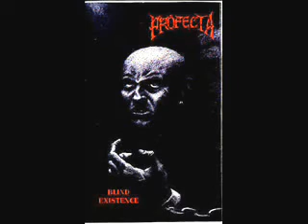Profecia (Mèxico) Blind Existence - Blind Existence (Demo 1993) -Discos DoDo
Profecia alternò con bandas de metal Mèxicanas y Extranjeras, tocò en diversos espacios Nacionales y en el Extranjero, como la Arena Adolfo Lopez Mateos, Explanada del palacio de los deportes, Explanada del Estadio olimpico de Ciudad Universitaria, El backroom, Rockotitlàn, El antro, Tuttifrutti, El hijo del Cuervo,,,

PROFECIA (MEX)

PRESENTACIÒNES Y ACTIVIDADES:

• Agosto 1992 Grabaciòn del demo BLIND EXISTENCE, en Estudios Tequila, para discos DODO.
• Martes 23 de Febrero de 1993, Entrevista y Tocada en vivo en Radio Educación.
• Viernes 12 de Marzo de 1993, Entrevista en Radio Universal en el programa Materia, 102.9y entrevista en Estereo Mundo 96.5 F.M. Cuernavaca, Morelos.
• Martes 23 de Marzo de 1993 Entrevista en el Programa Banda Civil.
• Miércoles 14 de abril de 1993, Entrevista en programa Banda Civil 105.7 F.M.
• Jueves 29 de Abril de 1993, Presentaciòn del Demo BLIND EXISTENCE en Rockotitlàn.
• Jueves 10 de Junio de 1993, Entrevista en Radio Mexiquense, En Toluca, Edo. De Mèx.
• Jueves 02 de Septiembre de 1993, Entrevista en El Craneo, Wfm 96.9.
• Sabado 18 de Diciembre de 1993, Tocada Internacional en Toluca, Edo. De Mèx., alternando con el grupo Sueco Therion.
• Domingo 19 de Diciembre de 1993, Tocada Internacional en el Foro La Pirámide, alternando con el grupo Sueco Therion.
• Domingo 27 de Marzo de 1994, Concierto Internacional, alternando con el grupo Estado Unidense D.R.I., en EL ANTRO, Xochimilco, D.F.
• Viernes 06 de Mayo de 1994, grabaciòn del demo "El Ocaso", en Español, en los estudios "KRYSTAL" de Polygram de Mèxico.
• Jueves 22 de Junio de 1994; Entrevista para el programa "Monitor", en Radio Red.
• Miercoles 06 de Julio de 1994, Entrevista para la Revista "Rock Stage".
• Miercoles 24 de Agosto de 1994, Profecia llega a la semifinal del Yamaha Music Quest, en el Teatro Ferrocarrilero, Mèx, D.F.
• Sabado 12 de Noviembre de 1994, Concierto con el Capitan Meteoro.
• Domingo 27 de Noviembre de 1994, Final del Concurso Rock U.V.M., en Rockotitlàn.
• Miercoles 15 de Febrero de 1995, Entrevista en el programa 2021 "Conexiòn Acustica".
• Marzo 15 a 19 de 1995, Participaciòn en el South by Southwest, Music and Media Confernce en Austin, Texas. U.S.A.
• Viernes 17 de Marzo de 1995, Concierto en el "Backroom" en Austin, Texas. U.S.A.
• Viernes 08 de Septiembre de 1995, Concierto en la feria Internacional de la mùsica en el Palacio de los Deportes, Mèxico, D.F.
• Domingo 17 de Septiembre de 1995, Grabaciòn de un Demo en la feria Internacional de la mùsica en el Palacio de los Deportes, Mèxico, D.F.
• 1998, Grabaciòn del L.P., en "Estudios Tequila", por Sony Music, Divisiòn Rock. Manicomio. Mèxico, D.F.

Rockotitlán. En ese lugar tocaban bandas nacionales como El Tri, Caifanes, Maldita Vecindad, Mákina, Dashboard, Profecía, Raxas, Ansia, Real de Catorce, o internacionales como Corrosion of Conformity, Fear Factory, Chastain & Harris y muchas más. Rockotitlán era una taquería con un pequeño foro donde se presentaban bandas de rock, blues, progresivo, thrash metal, death metal, grind core, hard core, ¡de todo!
Olallo Rubio

Profecia agradece a: Makina, El Tri, Discos DoDo, ROCKOTITLAN, El antro, Tutti Frutti, Transmetal, The Chasm, Zodz, Non Santa, Santa Sabina, Estudios Tequila, Boris y los amantes de Lola, Acrostic, Cripta, EL HIJO DEL CUERVO, Mark Rodamilans, Hans Mues, Gizmo Reza, Juan Santos, Guillotina, Enriq Rodamilans, Cenotaph, Ivan Nieblas y a la Banda Rockera, Tianguis Cultural de El chopo, Foro Isabelino, Luis Quiñones, Tex-Tex, Alfredo Cortina, David del Razo, Sandra Contreras y Familia, Pedro Alvarez, Carlos de la Peña, Susana Talavera y a toda la banda de Villa Coapa, Esteban Chapela, E.N.A.P., U.A.M."X", U.V.M., Yamaha Music Quest, Robbie Lear,...